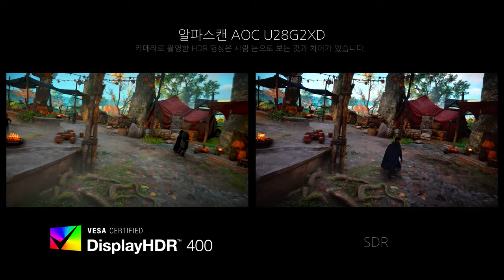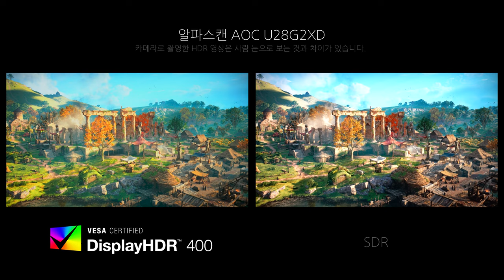Game HDR - 알파스캔 AOC U28G2XD